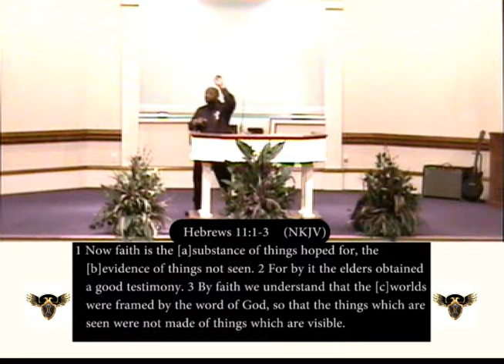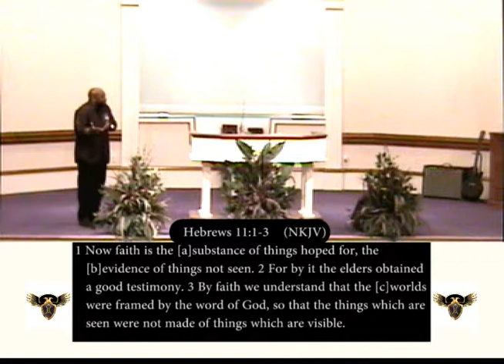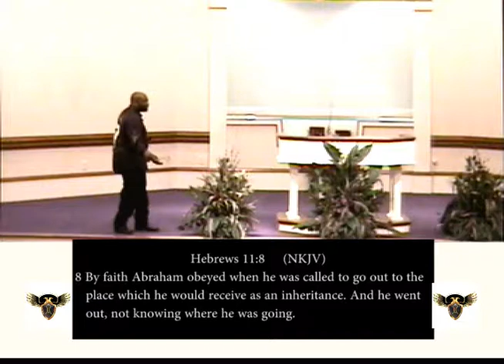How Far Can You See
You will learn so much in this powerful message.